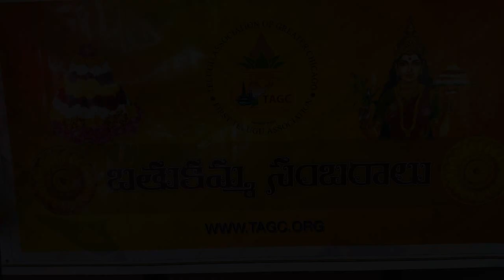Telugu Association of Greater Chicago TAGC Bathukamma and Dasara Celebrations 2023 | Illinois